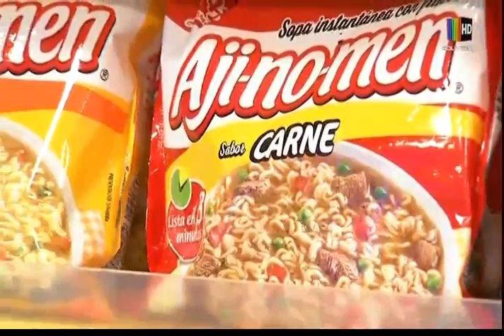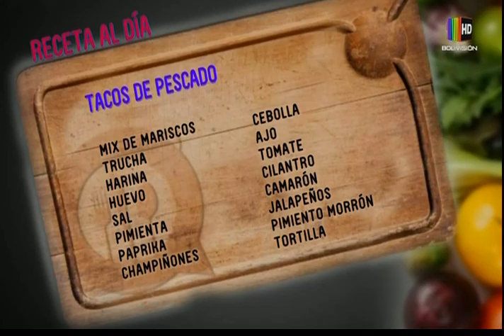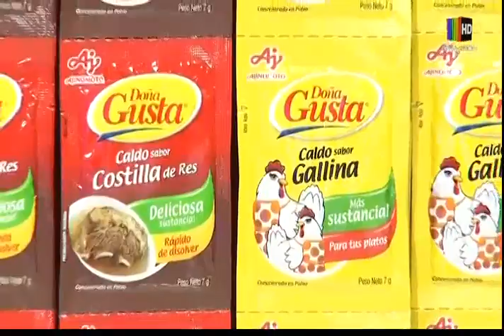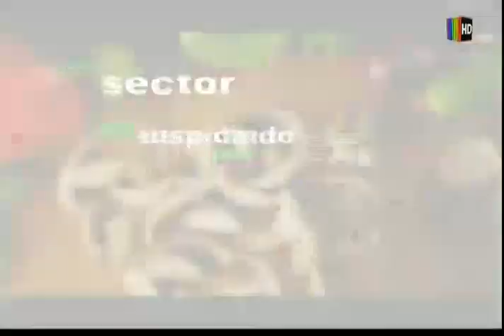Preparamos unos deliciosos "Tacos de pescado"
En el espacio de la "Cocina al día" le mostramos una deliciosa receta de "Tacos de pescado", la que puede seguir desde la comodidad de su propio hogar con mucha facilidad.